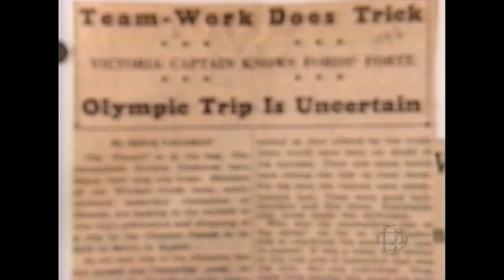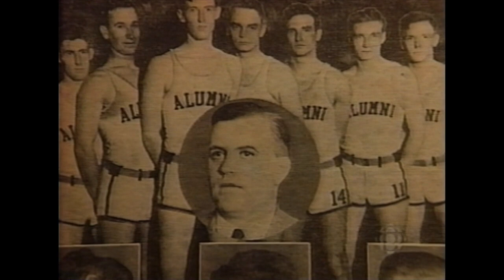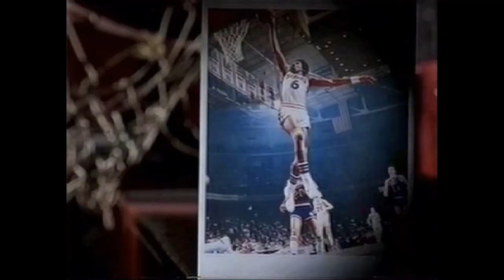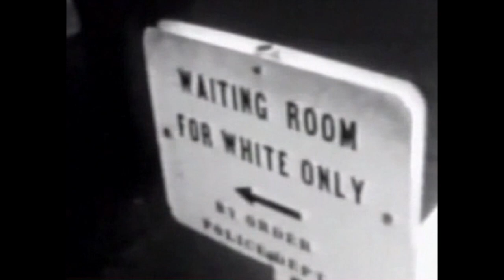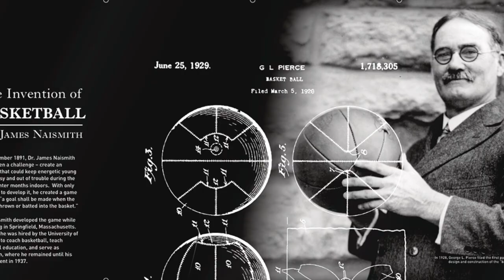Fast Break Teaser